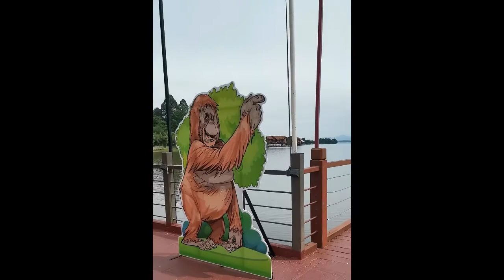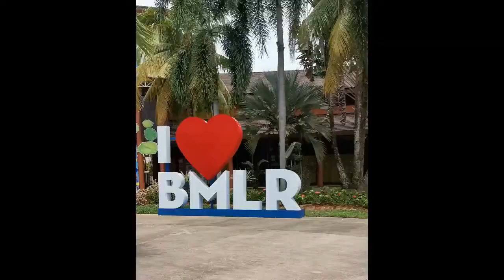Di tepi2 tasik BUKIT MERAH LAKETOWN RESORT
Kejadian 27/9/2020 ni. Saja2 nak pergi kat sekitar Bukit Merah Laketown Resort. Katanya ada menda baru dibuat iaitu props yang jadi spot untuk bergambar.
Setakat hari tu...parking tidak dikenakan. Bayaran masuk hanya untuk ke Waterpark sahaja. Kat luar2 tu nak ronda di tepi tasik tiada bayaran dikenakan.
Memang menarik lah nak bergambar di tepi2 tasik tu sepanjang laluan sehingga ke penghujung di chalet terapung. Situ ada jugak ekopark mini zoo tapi ditutup buat sementara waktu.
Diharapkan pengunjung menjaga kemudahan2 yg disediakan untuk bergambar tu. Jangan gatal tangan, kaki sangat nak jadi vandalisme...